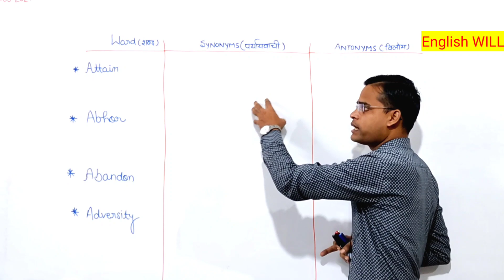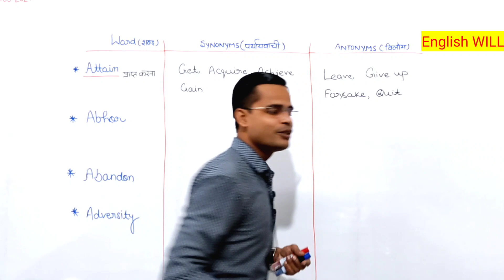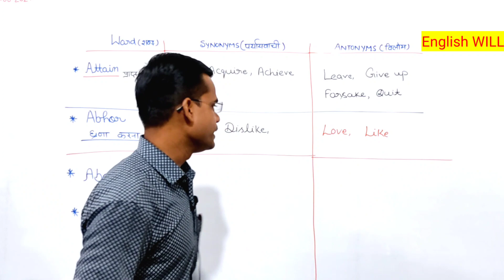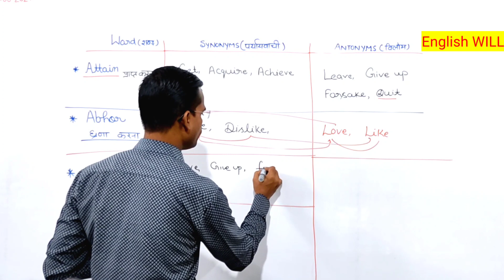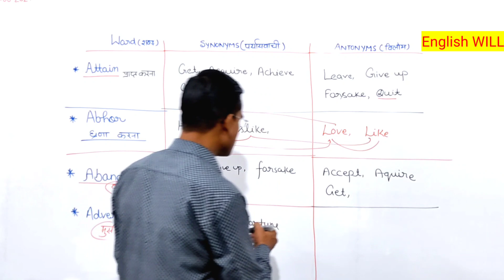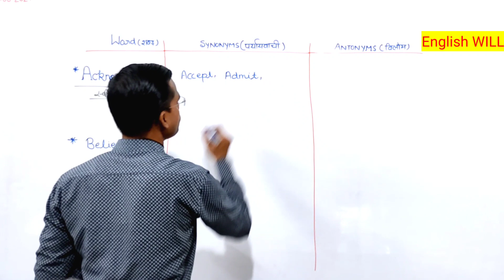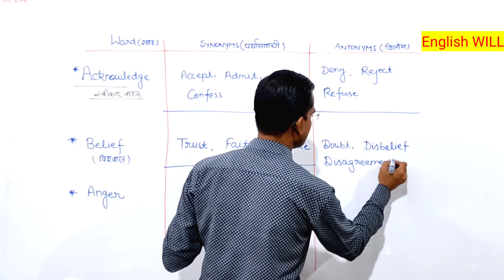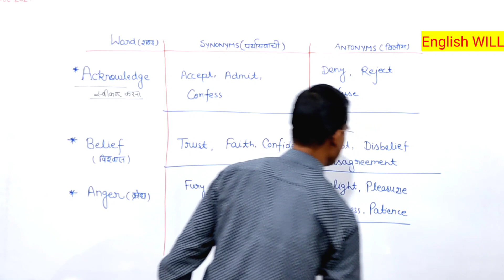Synonyms and Antonyms for all students। Synonyms and Antonyms for competitive exams।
Synonyms and Antonyms for all students.
Synonyms
Antonyms